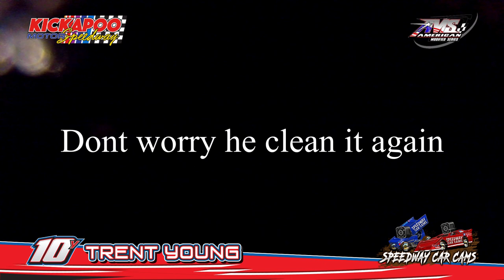10Y Trent Young - Open Wheel Modified - 5-19-18 Kickapoo Motor Speedway - In Car Camera